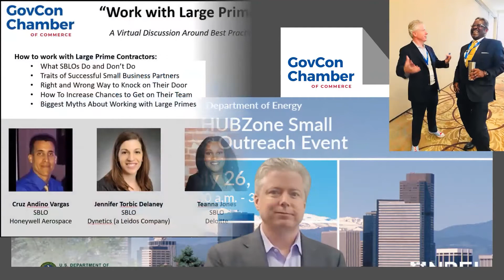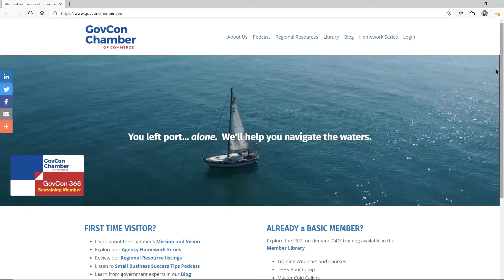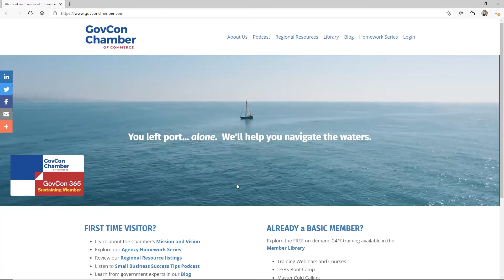Focus on your circle of influence instead of your circle of concern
Let's talk about focusing.  How do you determine what is really the most important use of your energy and all the federal contracting activity unfolding.
Bringing back a jewel from 2018, Neil reflects on how to focus on your Circle of Influence vs Circle of Concern

Circle of Concern | All the things that concern you.
Circle of Influence | Those things you can actually influence

Add any questions in the comments and we'll be happy to answer.

HOST | NEIL MCDONNELL –  GovCon Expert, founder and President of the GovCon Chamber of Commerce

𝗬𝗼𝘂 𝘄𝗼𝗻'𝘁 𝗳𝗶𝗻𝗱 𝗳𝗿𝗲𝗲 𝘁𝗿𝗮𝗶𝗻𝗶𝗻𝗴 𝗮𝗻𝗱 𝗲𝘅𝗽𝗲𝗿𝘁 𝗴𝘂𝗶𝗱𝗮𝗻𝗰𝗲 𝗹𝗶𝗸𝗲 𝘁𝗵𝗶𝘀 𝗮𝗻𝘆𝘄𝗵𝗲𝗿𝗲 𝗲𝗹𝘀𝗲. 𝗚𝘂𝗮𝗿𝗮𝗻𝘁𝗲𝗲𝗱.

"𝗛𝗲𝗹𝗽 𝘂𝘀 𝗽𝗮𝘃𝗲 𝘁𝗵𝗲 𝘄𝗮𝘆... 𝗳𝗼𝗿 𝗼𝗻𝗹𝘆 𝗮 𝗱𝗼𝗹𝗹𝗮𝗿 𝗮 𝗱𝗮𝘆!"

If you value the hundreds of FREE training videos Neil McDonnell provides to help small businesses grow in the federal space, please considering contributing a dollar a day as a GovCon Chamber 365 Sustaining Member. Thank you!

•  Discover our Small Business Success Tips podcast